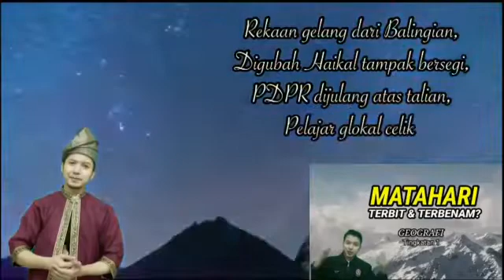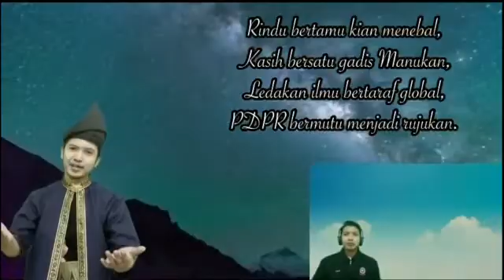PdPR | Pemenang Keempat Kategori Guru IPMA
Tonton video yang dihasilkan oleh guru dalam pertandingan Video Pendek PdPR. Tahniah dan syabas kepada pemenang!

Nama: Mohd Huzaifi Bin Mat Ail
IPMA: MRSM Mukah